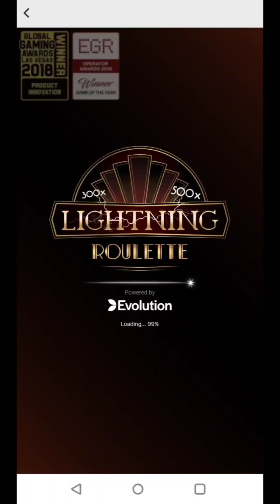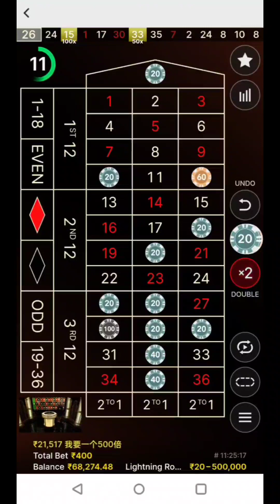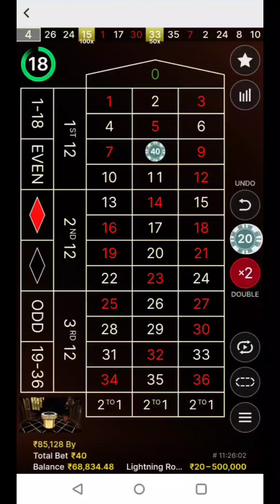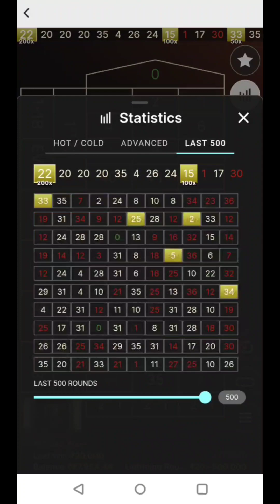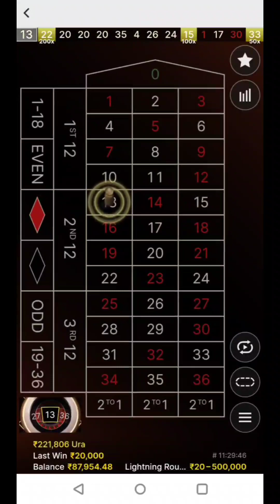Roulette Game number Trick || live casino game trick explain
Roulette Game trick
Roulette number trick
Roulette win number
Roulette number win trick casino
Hindi jankari
New application best
Fast wirthdal application
Casino game new trick
Lightning Roulette game trick
Lightning Roulette hindi trick
Big win number